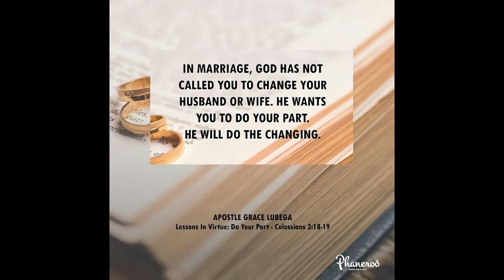Before You Walk Down the Isle, Woman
A woman must know how to cover her glory. This she does by submitting to her husband. It does not in any way lessen her glory or make her less anointed. In fact, it allows the angels assigned to her to minister more freely to her.

PRAYER: My Lord, I thank you for your Word. With this great knowledge, my marriage is a success. I understand the strength in submission and the wisdom of covering my head. In my marriage, I am a pattern to many, to the glory of your name. Amen.